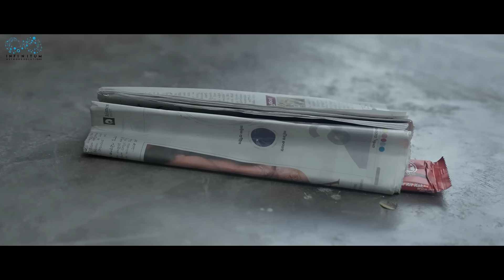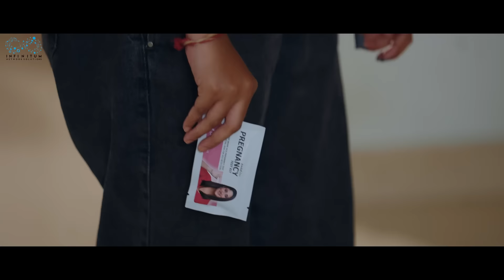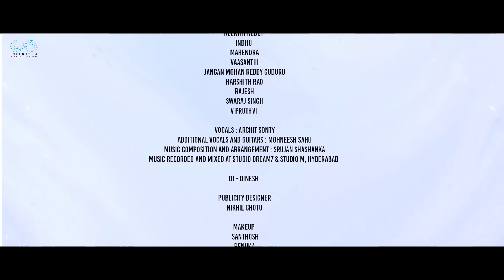Hello lakshman Full movie || Telugu Full Movies 2023 || Don Pruthvi || Sahasra Reddy || Infinitum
"Hello Lakshman" is a Romcom Web Series Featuring Don Pruthvi & Sahasra Reddy as leads.

Cast - Don Pruthvi, Sahasra Reddy, Durga Prasad babbu, Keerthi Reddy.

Directed by - M A A S (Mohd Arif Ali Sheikh)

Written by Raghuram Bahuthama

Editor - Raj Krish

Di - Dinesh

Line Producer - Janaki Ram

Co director - Hari Dumpalagadda

Sound engineer - Bhaskar,Venkat

Makeup - Santhosh, Renuka

Asst.Director - Sandesh Kokkala